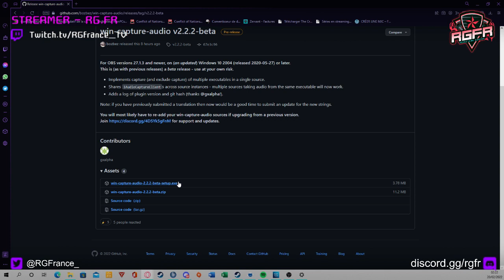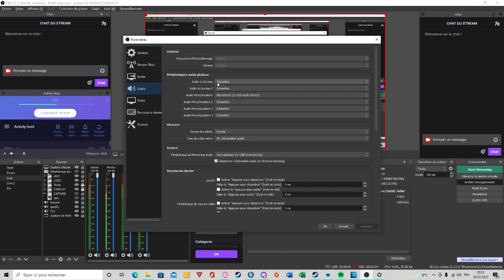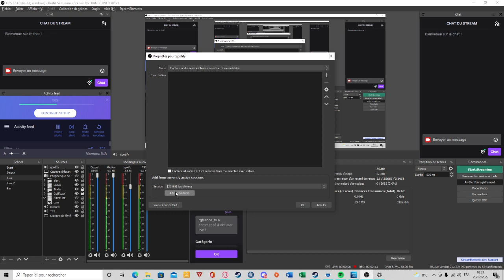Comment séparer des pistes audio sur OBS Studio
Vidéo publier par : ProjxctFr0st